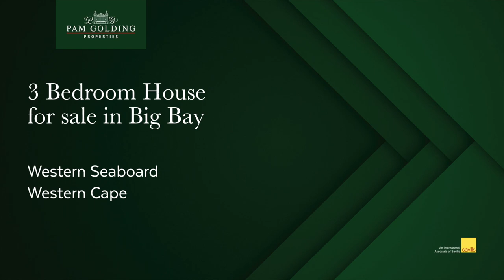3 bedroom house for sale in Big Bay | Pam Golding Properties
Perfectly situated in the sought-after, pet-friendly Kingshaven Security Estate, within easy walking distance, to Seaside Village Shopping Centre and the popular Eden on the Bay Waterfront and sandy beaches. The house has 3 bedrooms and 2 bathrooms on the lower-level, and a beautiful, characteristic open-plan living area on the top-level, with a private balcony and built in braai.

For additional information about this 3 bedroom house for sale in Big Bay and other property listings or find out more about Big Bay Property for sale, or to rent